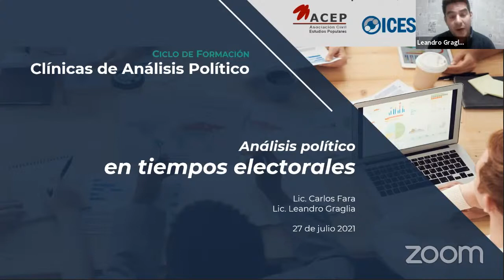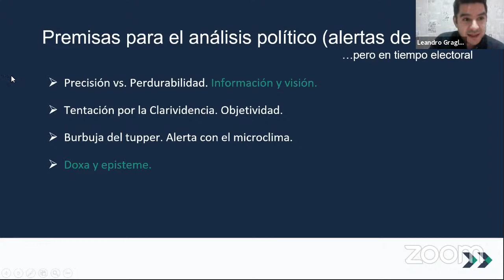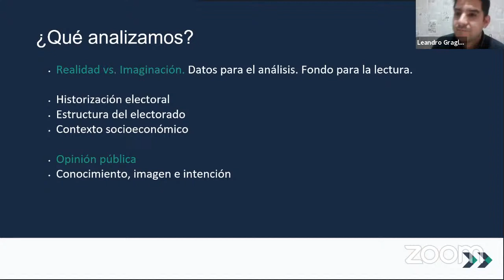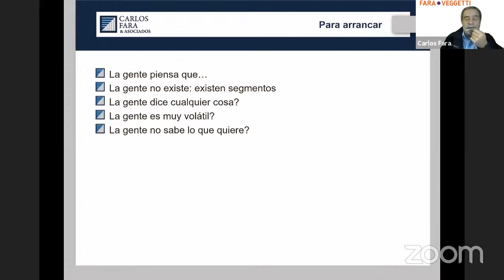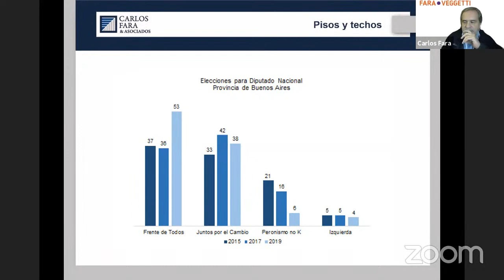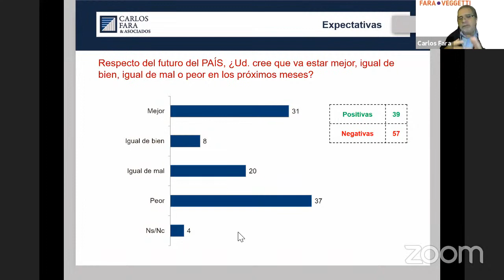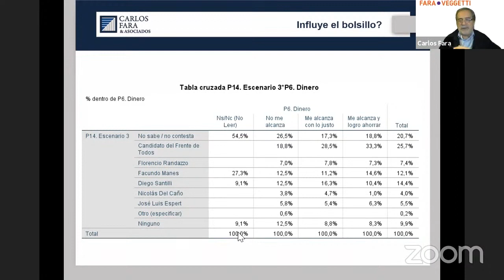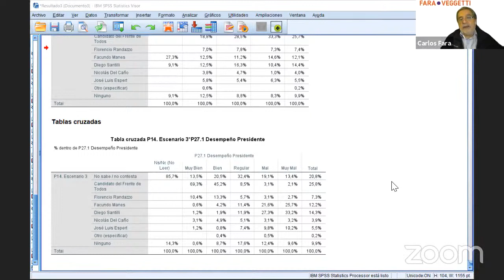Grupo 1- Clínica de Análisis Político: Seminario-Taller 2